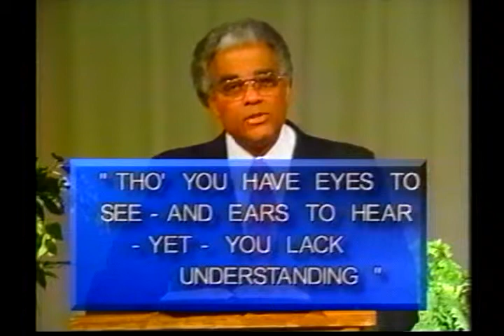ministerinwarfare Part 1